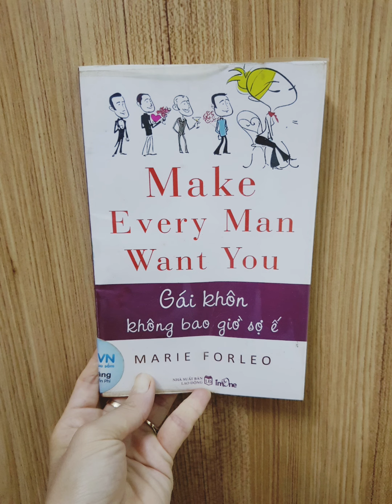Review sách - Gái khôn không bao giờ sợ ế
Vâng, quyển sách có hai vế, "Gái khôn" và "không ế", mình mua và đọc lúc mình chưa có người yêu. Giống như cách mẹ mình hay nói với mình trong khoảng thời gian 8 năm trước là "ế chổng vó", hihi. Hồi đó, mình quyết định mua, để đọc sách xem có nội dung gì hay, áp dụng vào cuộc sống của mình hay không? Khi đọc thì mới biết rằng, ngoài bài học về chuyện tình cảm, mình còn nhận được những bài học về tăng khả năng nhận thức của bản thân.

Cả nhà đón nghe và đọc nha! :)